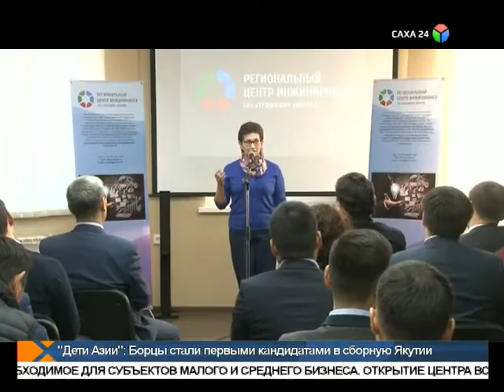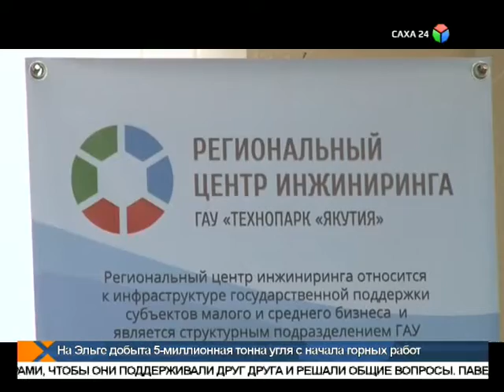Региональный центр инжиниринга открылся сегодня в Якутске